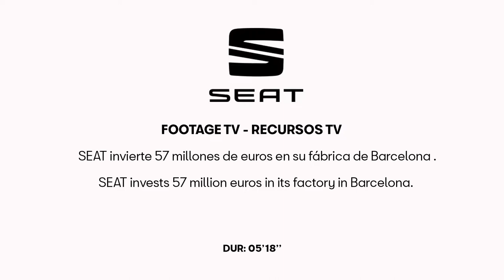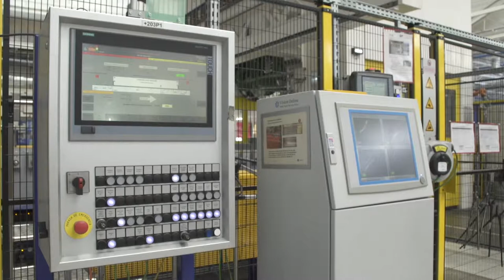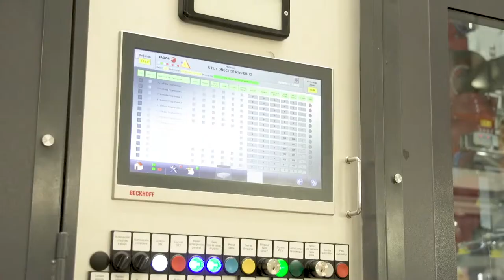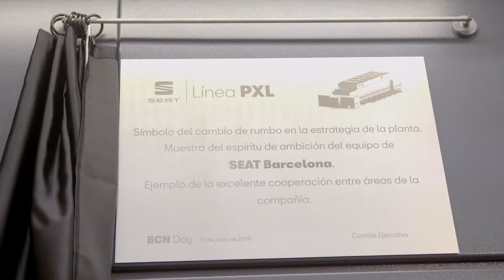SEAT investit 57 millions d'euros dans son usine de Barcelone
SEAT a investi 57 millions d'euros dans une nouvelle presse à métaux et deux nouvelles lignes d’estampillage à chaud pour son usine de Barcelone, détails